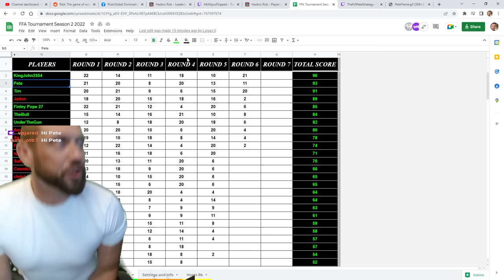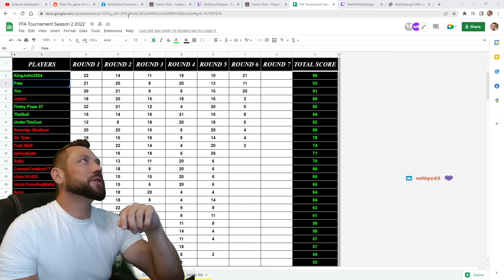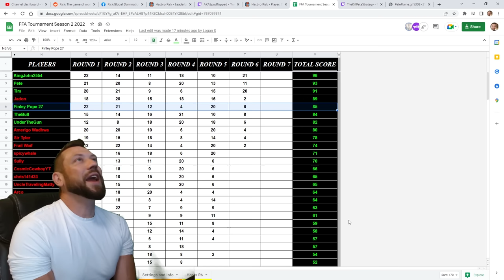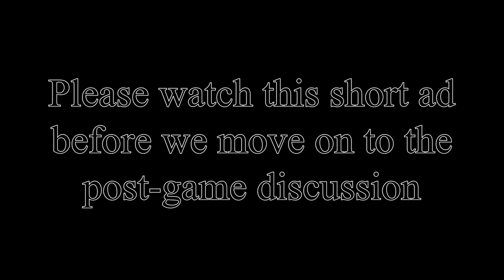Risk World Championship Finals!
For today's episode I play in the final round of the Risk Discord FFA Tournament, Season 2, 2022.

Thank you to Parlox for editing this video!

What a privilege it is to be here and to play with 5 top Risk players.

Congratulations to UnderTheGun, Finley Pope 27, Tim, The Bull and King John for earning their seat in the final game!

Thanks to Storm for being the host and Tournament Organizer this season. I had a blast!  Thanks to all the staff on the Risk Discord, the Moderators, Support and Event Helpers, for pulling this tournament off. Thank you to you, my viewer for the good vibes, kind words, critical eye and motivation to keep me going!

A very special thanks to AKASpudTopped are for his legacy of keeping this tournament going for so long. Spud and I along with a few others are hosting a new Risk Tournament: Risk Legends on the Potato Time Server.

If you would like to join us and compete the link is here:

Ladies and gentlemen I have worked my ass off and had to get very lucky to make it here. I am so excited to bring you the final round.

I believe I have what it takes to be a world champion and I am ready to watch destiny unfold.

Best of luck to all of our finalists!

I share some strategic thoughts for the game of Risk: Global Domination.

Settings are:
Map: Reverse World
Mode: 70% Domination
Setup: Auto
Cards: Progressive
AI Difficulty: Expert
Turn Timer: 60s
Fog: Off
Blizzards: Off
Alliances: Off
Dice: Balanced Blitz

Players are:

1st: UnderTheGun - Top 10 Grandmaster and Back to Back FFA Tournament Semifinalist
2nd: Finley Pope 27 - Top 10 Grandmaster
3rd: Tim - FFA Tournament Champion and Back to Back Finalist
4th: Myself - Top Grandmaster
5th: The Bull - Top 10 Grandmaster and Discord Mod
6th: KingJohn2554 - Top Grandmaster

If you would like to join the online Risk community, connect with other players and have the chance to play with some of the best in the world, come on down to the discord:

- Pete